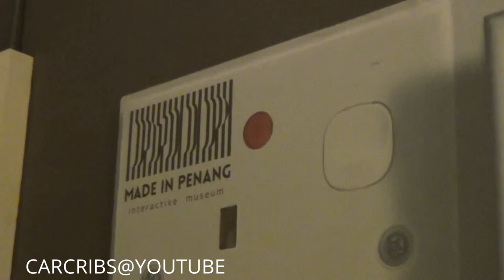Pictures of Insects at Made in Penang Interactive Museum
I created this video with the YouTube Video Editor Enjoy